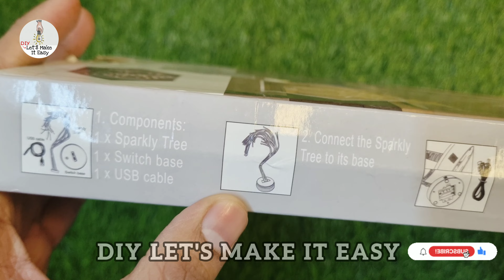🤩👉Instagram Viral Lamp💡 - Bonsai Tree Light Lamp | Led Lamp | Desk Lamp | Floor Lamp | Table Lamp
Welcome to our illuminating world of lamps! 🌟 Whether you're looking to brighten up your workspace, enhance your living room ambiance, or create a cozy reading nook, we've got the perfect lighting solutions for you. Explore our curated collection featuring the best in design and functionality:

🌲 **Bonsai Tree Lamp:**
Transform your space with the enchanting beauty of our bonsai tree lamps. These artistic pieces not only illuminate but also add a touch of nature-inspired elegance to your room. Explore the magic of bonsai fairy light trees and bring a whimsical glow to any corner.

💡 **LED Desk Lamps:**
Discover the ultimate in task lighting with our LED desk lamps. Perfect for work or study, these lamps offer adjustable brightness levels and color temperatures, providing you with the ideal lighting conditions for maximum productivity and eye comfort.

🌈 **Best Desk Lamps:**
Indulge in the best of both style and functionality with our carefully selected desk lamps. Our reviews guide you through the top choices, ensuring you find the perfect desk companion that complements your aesthetic while illuminating your workspace efficiently.

🏡 **Lamp for Living Room:**
Create a warm and inviting atmosphere in your living space with our stylish floor lamps and table lamps. From contemporary designs to classic styles, our living room lamps add a touch of sophistication to your home decor.

📖 **Reading Lamps:**
Curl up with a good book under the gentle glow of our reading lamps. Adjustable and glare-free, these lamps are designed to make your reading experience comfortable and enjoyable.

✨ **Designer Lamps:**
Elevate your interior with our designer lamps that blend form and function seamlessly. These statement pieces not only light up your room but also serve as unique works of art, adding a touch of luxury to your home.

🌙 **Bedside Lamps:**
Enhance your bedroom sanctuary with our bedside lamps. From soft and romantic to modern and minimalistic, our collection caters to various styles, ensuring a perfect match for your personal haven.

🌟 **LED Lights:**
Explore the brilliance of LED lights in various forms – table lamps, floor lamps, and more. Energy-efficient and long-lasting, LED lighting is a smart choice for eco-conscious individuals who want to brighten their space in style.

Transform your home with our diverse range of lamps and lights. Illuminate your life, one light at a time! 💡🏡✨

.Attention .